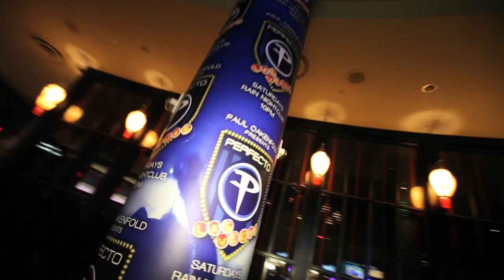Perfecto feat. Paul Oakenfold 11/6/10